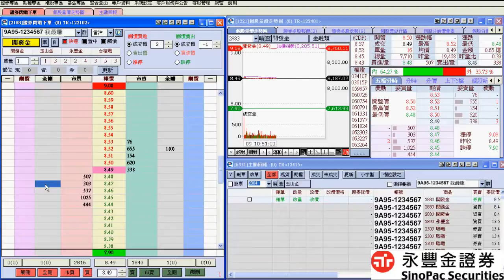永豐金證券-(E13-2) eLeader 2188 證券閃電下單介紹 Part2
介紹永豐金證券eLeader電子下單軟體之2188證券閃電下單，詳細說明畫面特色，包含證券閃電下單操作、觸價下單及畫面應用等功能，此畫面適合現股當沖或資券當沖客戶使用。